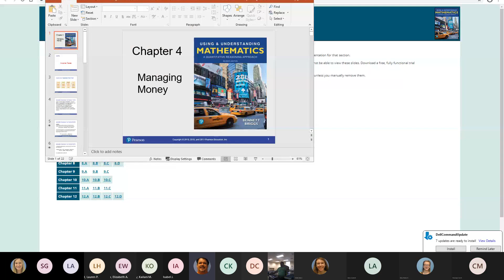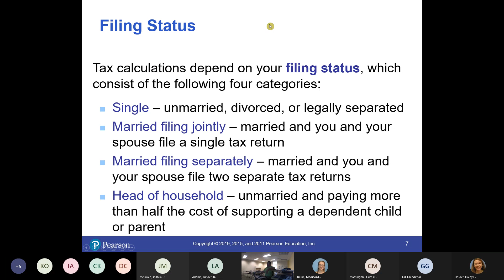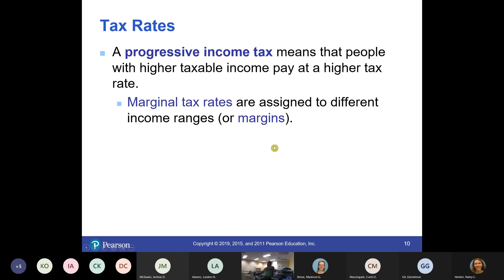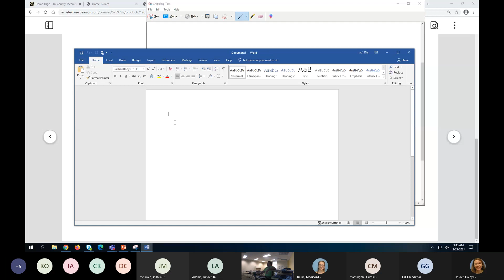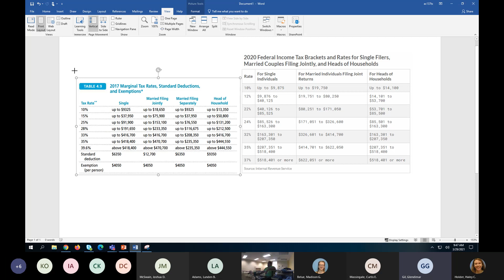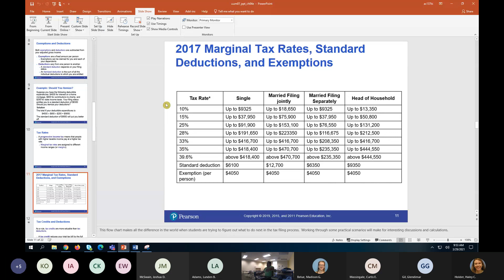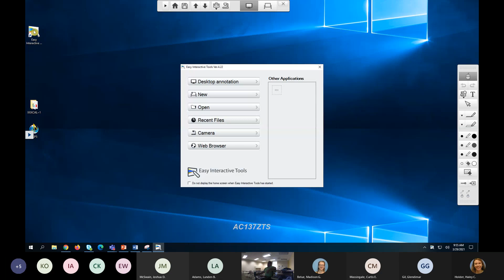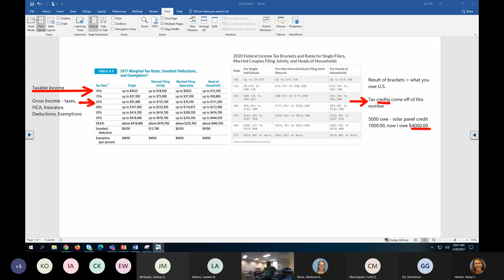MAT 103 3 29 21 more taxes 4E